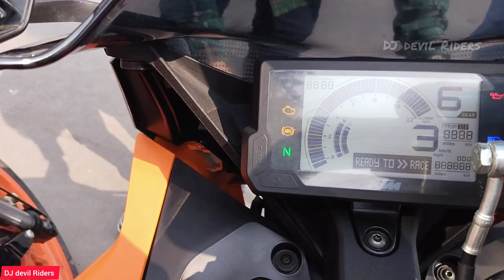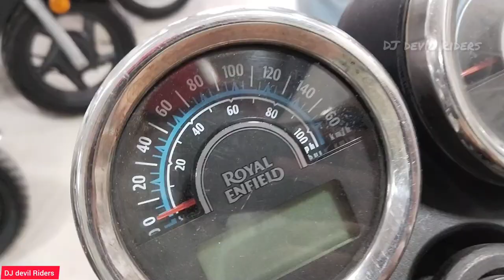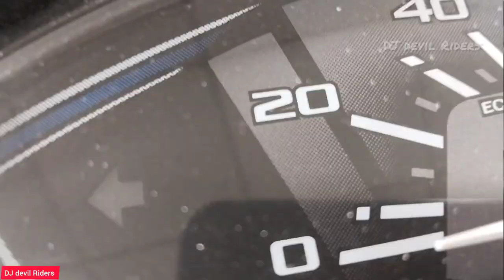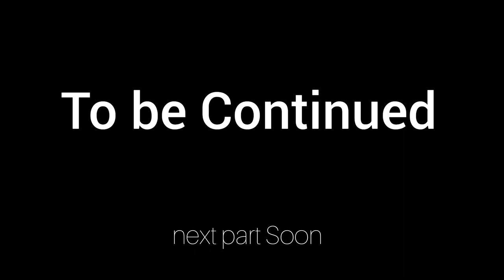Second hand Bike market in Gujarat Valsad मात्र 40 हजार में KTM, Duke , Bullet दिवाली Offer 🔥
Hello
Friends

In this video you may have to be seen for information purpose content of all new likely 2024 hike prices of all motorcycle vehicle company in their vehicles people who have to plan for any bike but they can't afford then this video is for them also helpful to them

second hand Bike market in Gujarat

Watch this video till the end because all your need is here

If you plan to buy any bike  or scooter in 2024 in Second hand

             Visit our nearest showroom
                     BHAKHIYA AUTO
Beside Chhipwad Railway station Garnara Kailash Road, Valsad- 396001
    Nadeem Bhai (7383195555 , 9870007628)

So, this video is helpful for you and related to you

see you soon in next